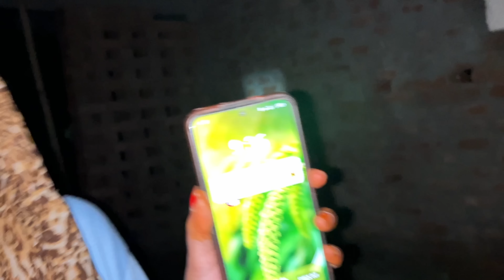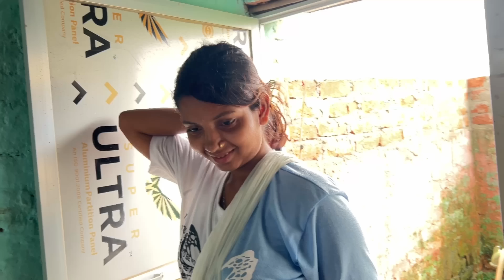10 बजे रात तक New घर के छत पर ये काम करना पड़ा 🥰 इससे खतरा टल गया 😱 Love Marriage Life | Vlogs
10 बजे रात तक New घर के छत पर ये काम करना पड़ा 🥰 इससे खतरा टल गया 😱 Love Marriage Life | Vlogs |

Tags 🏷️
raksha bandhan
sabitri official
dancer sanatan

home tours
shopping
vijay riya vlogs
vijay riya
vijay riya video
shopping vlogs

YouTube payment
village life
couple Vlog
village life
gaon ka Vlog
city Vlog
love Marriage life
deshi Vlog
bihari Vlogs
kajal Mithun
cute couple Vlog
couple Vlog
Vlog video
vlogs
vijay riya
delhi Vlog
new home
rahul. mampi
love story
couple Vlog
trending video
moj video
tikki video
YouTube vs tik tok
adnan roast
new roast
adnan ka video
roast adnan
tik tok videos
romantic video
couple romance
bhojpuri video
Vlog video
vlog
Vlogs
rohan priya
cute couple
sachin manisha
daily vlog
daily vlogs
love story